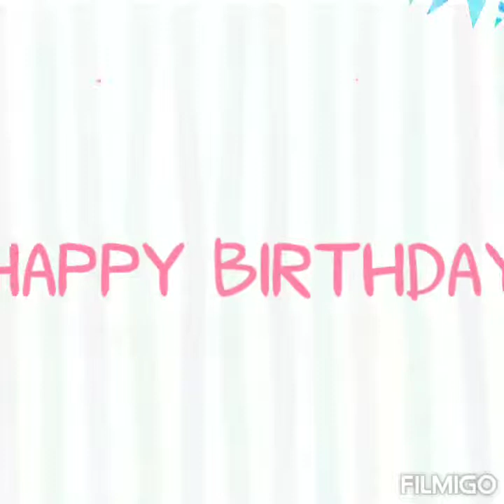Felicidades hna Brenda por su cumpleaños!